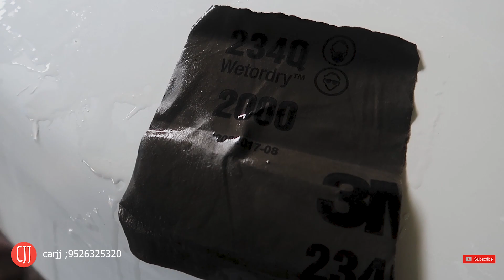swift dzire full painting | wax polishing | restoration